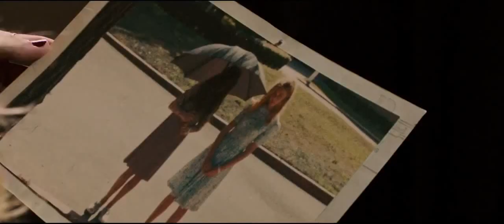Trailer Film: Lights Out -- Teresa Palmer, Gabriel Bateman